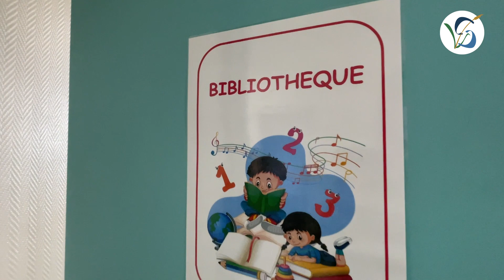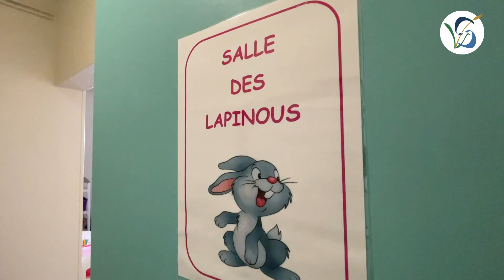Centre loisirs La Cotonnerie - Salbris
Reportage sur le nouveau centre de loisirs La Cotonnerie à Salbris.